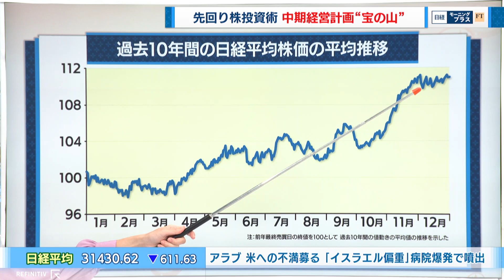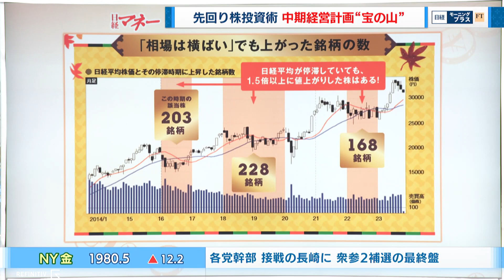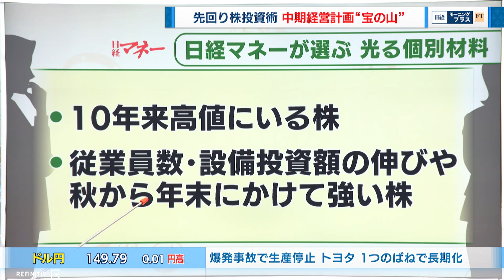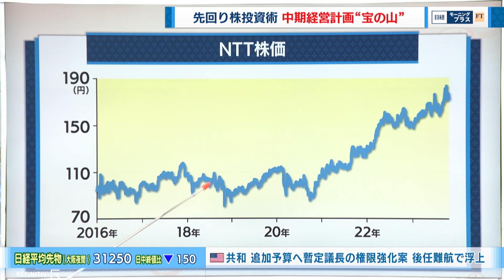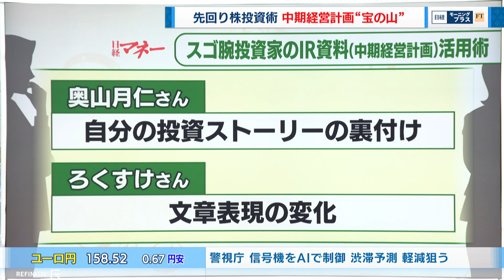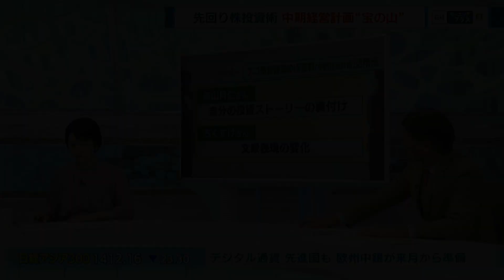先回り株投資術 中期経営計画“宝の山”【日経モープラFT】（2023年10月20日）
2023年10月20日放送のＢＳテレ東「日経モーニングプラスＦＴ」より、特集「先回り株投資術 中期経営計画“宝の山”」の一部をYouTubeで配信します。

それいけマネー編集長。中期経営計画などのIR資料から有望株を見つける投資術を日経マネー編集長に聞きます。

【出演者】
八木ひとみ（キャスター）
石川奈津紀（キャスター）
豊嶋広（ＢＳテレ東解説委員）
野沢康二（キャスター）
中野目純一（日経マネー編集長）